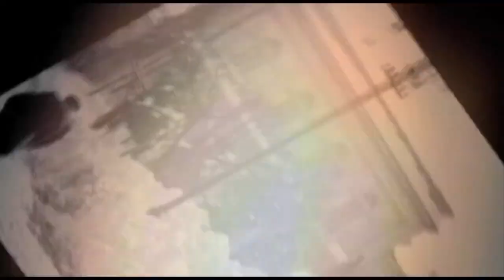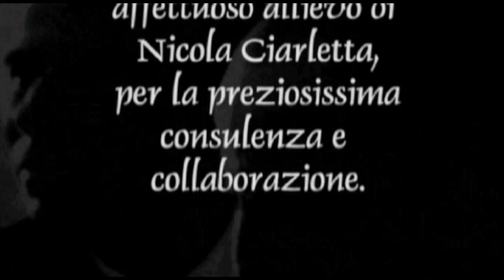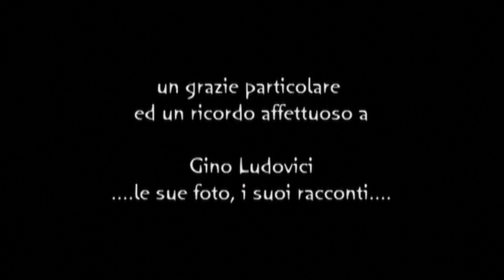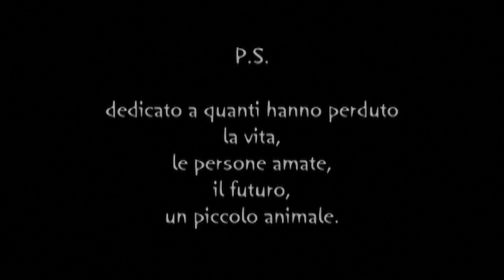11 Epilogo: i Ciarletta dimenticati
La lunga passione di Nicola e Francesco Angelo Ciarletta per le arti figurative non ha certo bisogno di presentazioni al pubblico abruzzese. Aquilani, di antica e nobile schiatta di giuristi di fama; caricaturista il primo, di fama internazionale (premio internazionale alla Biennale dell'Umorismo d'Arte di Tolentino nel 1982), stilista, costumista, scenografo e architetto il secondo. Eclettico per formazione e naturalmente votato all'interdisciplinarieta del campo culturale, Nicola accompagnava la sua eccezionale preparazione letteraria e filosofica con incursioni ogni volta di straordinario acume nei campi paralleli dell'arte e dello spettacolo. Antesignano di una rinnovata posizione sociale della cultura cristiana (e tra i fondatori, nel dopoguerra, del movimento della "Sinistra Cristiana", a lui si devono contributi fondamentali alla conoscenza italiana - tra i tanti - di Bohnoeffer e Kelsen. Formatosi, per la critica d'arte, con Bernard Berenson nella Firenze degli anni precedenti il conflitto mondiale, ebbe un influsso notevolissimo sulla corrente romana degli anni dal `50 al '70 (Omiccioli, Tamburi, Corpora, De Pisis...), fino ad essere nominato consulente di parte da Giorgio De Chirico per il famoso processo dei falsi. Nel campo della teoria dello spettacolo, Nicola fu tra i primissimi critici cinematografici italiani, sodale con Galvano della Volpe nell'avventura dell'Enciclopedia dello Spettacolo e nell'ideazione di Filmcritica. Tra i fondatori del Teatro Stabile dell'Aquila, Nicola insegno nelle Universita di L'Aquila, Urbino, Roma e Messina. Tutto questo, assieme alla sua intima amicizia con i protagonisti della cultura artistica del Novecento (Flaiano, Maccari, Fellini e - soprattutto - Rossellini, di cui fu per lungo tempo amico e consulente, interpretando anche come attore un suo film) rendono la sua eredita culturale una delle piu cospicue ed interessanti della Regione.
Francesco Angelo, piu schivo e forse all'ombra della preponderante figura del fratello, e tra i migliori pastellisti italiani del secolo (capacita che gli fu riconosciuta, tra gli altri, da Mino Maccari). Stilista ben noto nel campo della moda maschile, fu scenografo (principalmente per il cinema, da Quo Vadis a Salomone e la Regina di Saba, El Cid e, soprattutto, Il Generale della Rovere di Rossellini), e costumista (particolare per il TSA, dall'Avventura di un povero cristiano a La passione).
Grazie alla collaborazione diretta degli eredi e di un cospicuo numero di amici ed estimatori dei Fratelli Ciarletta, Paolo Rosati ha potuto collazionare una esclusiva serie di immagini dei due, che ha poi trasposto in video animandole e inserendole in un contesto registico degno dei migliori film di animazione italiani. Il tutto è  accompagnato dalle musiche originali elaborate per l'occasione dallo stesso Paolo Rosati.
Va posto, infine, pieno rilievo sul fatto che i fratelli Ciarletta, malgrado gli anni trascorsi dalla loro scomparsa, non hanno a tutt'oggi ricevuto l'omaggio che l'intera Regione deve alla loro operosita culturale. L'iniziativa che qui si propone non intende colmare questa deficienza, ma solo proporre all'attenzione pubblica come primo, intelligente ed originale ricordo della loro genialita.
Marcello Gallucci  L'Aquila 1999